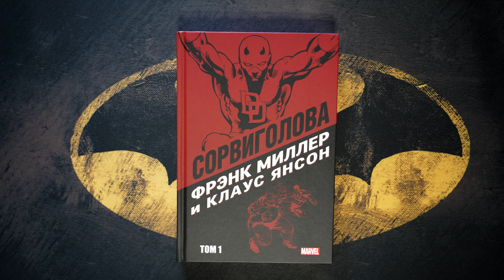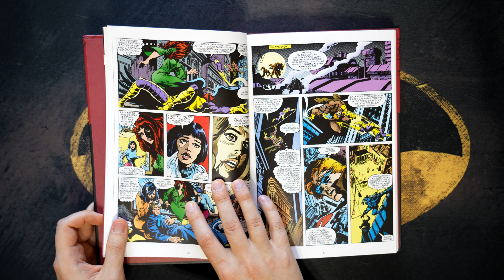Сорвиголова Фрэнка Миллера том 1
Фрэнк Миллер переосмысляет и буквально переписывает характер Сорвиголовы и делает его таким, каким мы знаем и любим его сейчас. Более того, на ваших глазах именно в этом сборнике Фрэнк Миллер находит свой фирменный стиль – в Поразительном Человеке-Пауке он ещё рисует как рядовой художник Marvel того времени, но к концу книги вы начнёте замечать, как меняется композиция - только посмотрите на эти телеэкраны в превью – именно такие же они позже использует в знаменитом Возвращении Тёмного Рыцаря.

В общем, именно в этом томе начинается самое интересное. Некоторые истории вначале покажутся вам несколько наивными, но подождите, пока всё раскрутится. Электра и Меченый, Сорвиголова и Кингпин, радарное чутьё и потрясающая меткость.

- МИР: 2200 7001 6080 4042
- MasterCard: 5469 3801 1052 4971